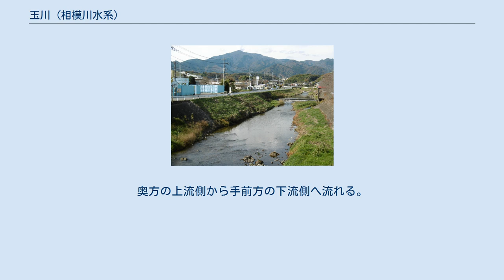玉川 (相模川水系)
玉川(たまがわ)は、神奈川県厚木市を流れる相模川水系の河川。
 神奈川県厚木市の伊勢原市との境界付近に源を発し東へ流れる。
厚木市の南部を流れ、途中で恩曽川を合わせ、厚木市戸田付近で相模川に合流する。
上流域では比較的汚染が進んでおらず、ウグイやヤマベまれに鮎の稚魚もみられる。
 他の玉川にも見られるように、玉（勾玉）の材料の石が採取できたからであるといわれている。
源流近くの日向薬師近辺ではそれらしき石が見つけられる場合がある。
 流域の厚木市小野近辺が玉川地区と呼ばれており、周囲には厚木市立玉川小学校、厚木市立玉川中学校などが存在する。
玉川の一部を整備し、家鴨を放し飼いにしたアヒルの里なども展開され市民の憩いの場になっている。
 元来、花水川（金目川）の支流として南へ流れ、神奈川県平塚市に至っていたが、度々氾濫を起こし河川域に水害をもたらしていたため、河川改修によって現在の流路に変わり、相模川水系の支流の一つとなった。
平塚市北部で、伊勢原源流の歌川・渋田川・旧･玉川の合流地点を見ることが出来る。
元の玉川の名残は旧･玉川として一部用水路に使用されているが、往時の面影を見ることはできない。
 小野橋付近で撮影。
奥方の上流側から手前方の下流側へ流れる。